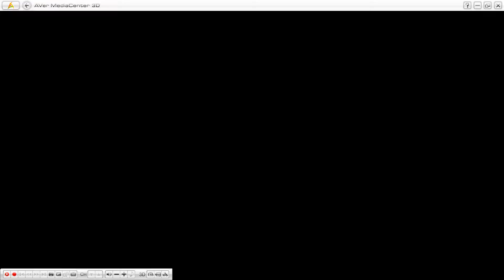Danganronpa 2 - Monokuma appears!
In glorious upscaled 540p